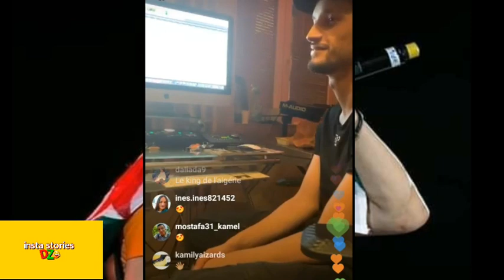سولكينغ في بث مباشر يسجل في أغنية جديدة ويحوس على refrain مع متابعين غير ضحك 😂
إشترك في قناة ليصلك كل جديد